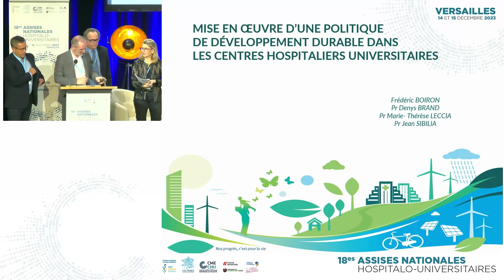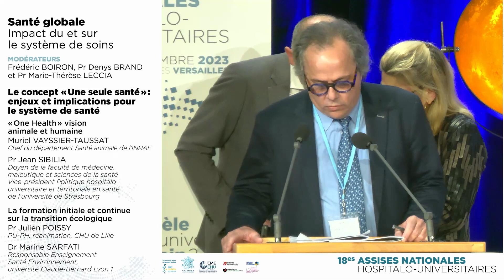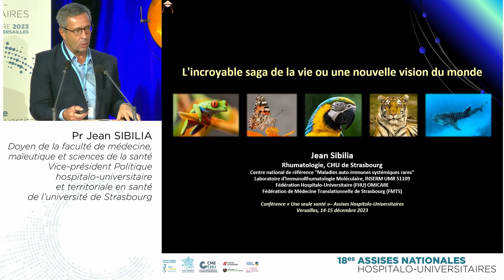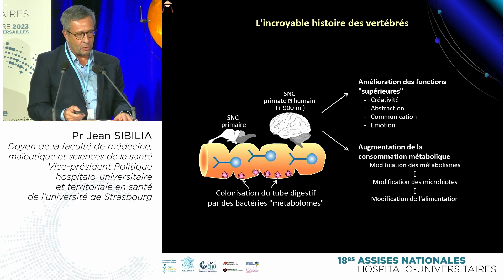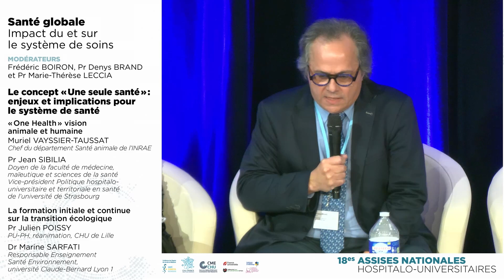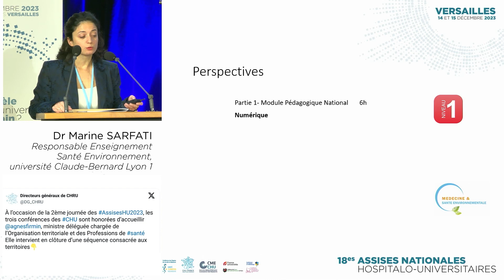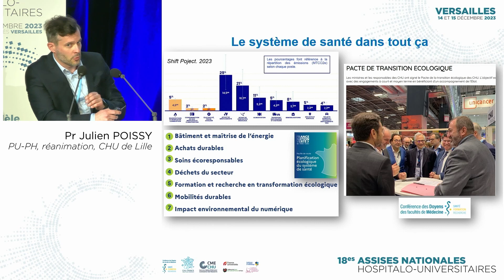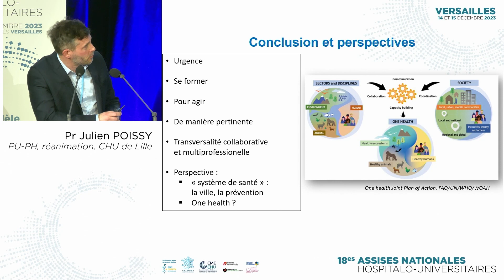[Assises HU - 15/12/23 14h30] « Une seule santé » : enjeux et implications pour le système de santé